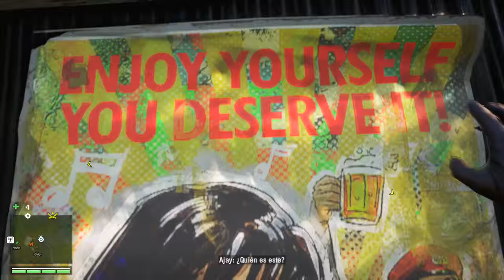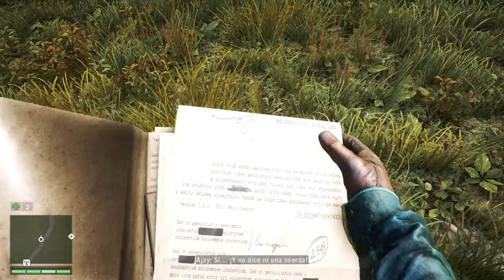FAR CRY 4 | EL AEREOPUERTO #10